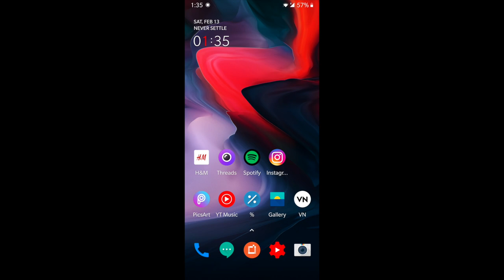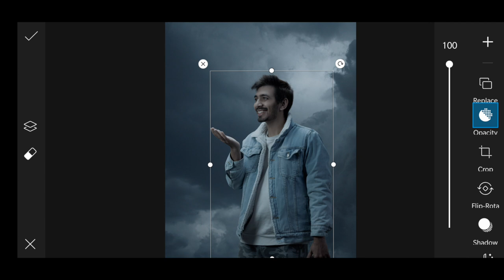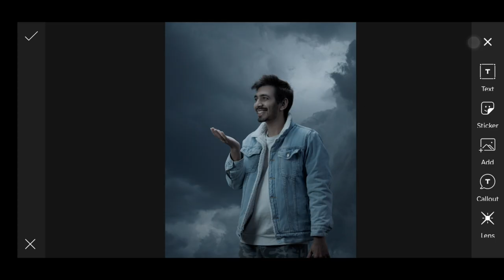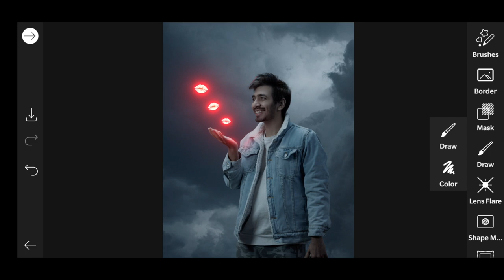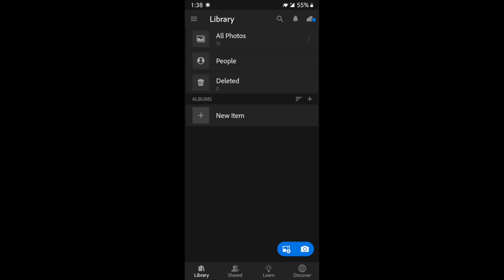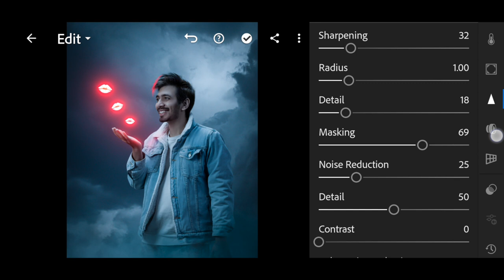Kiss Day Top picsart photo editing | Picsart viral editing tutorial ऐसी फोटो एडिट कैसे करें 😍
Happy Kiss Day 2021 wishes images, quotes, status, messages, photos: Kiss Day is the second last day of the love week, which culminates with the most important occasion, the Valentine's Day
If you have a significant other in your life and they consent to this exchange of emotion, you can celebrate this day with them. And if your loved one is not in your physical proximity and you still want to make them feel special on this day, here are some creative cards and wishes that you can share with them virtually and ring in the celebrations.